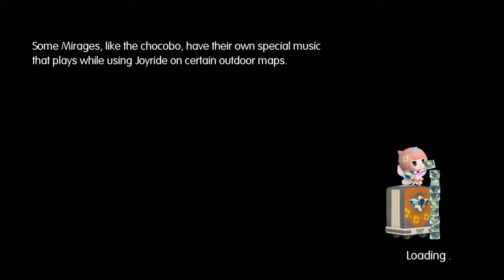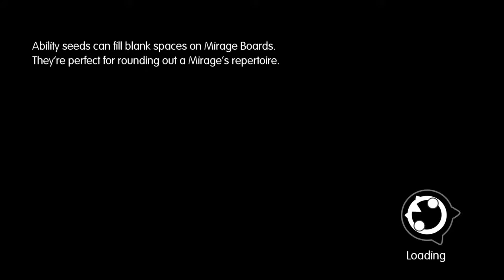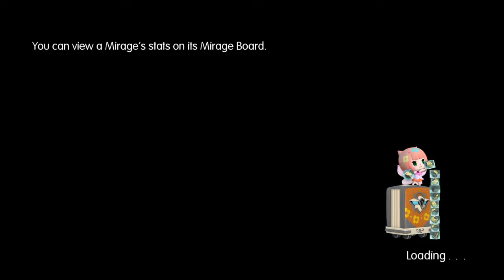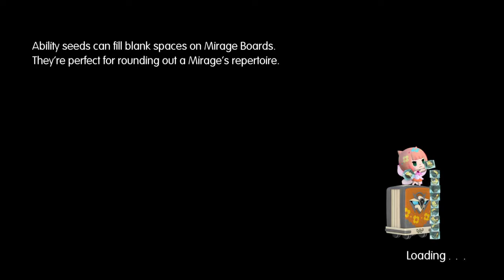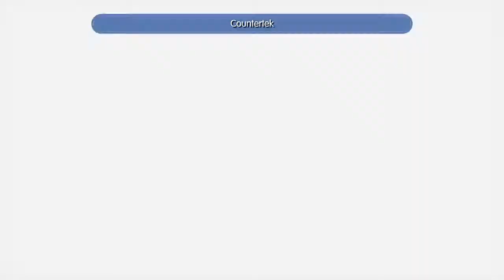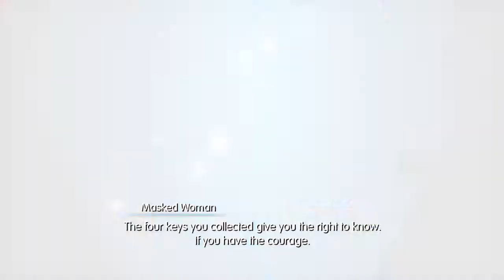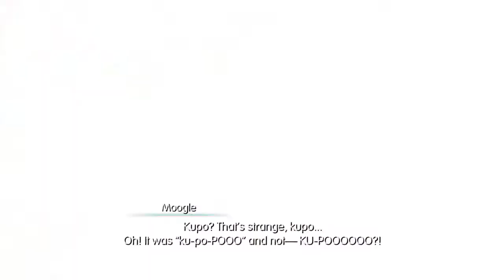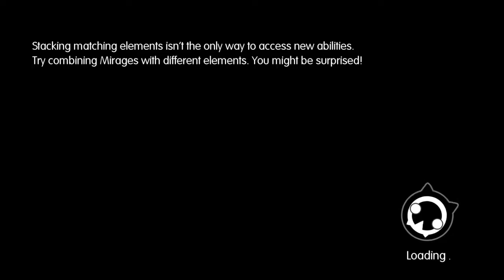WoFF - Sea Temple Continuation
Hello and welcome to the twilight broadcast.  As always, I am your host, William "Yogiaox" Berghahn.  Decided to continue my World of Final Fantasy (WoFF) even though I have recently aquired the Maxima expansion as well as all the additional mirages available on the PS Store.  Unfortunately, I wasn't expecting the merging requirements at the start of this game so forgive the starting this broadcast at the Sea Temple. Let's Begin!!!